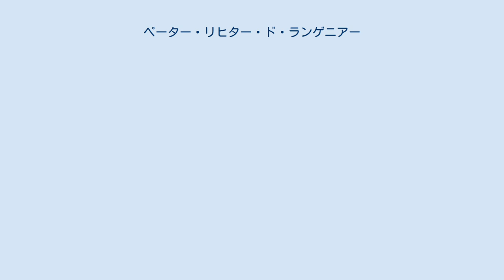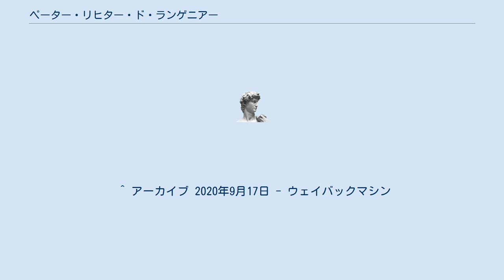ペーター・リヒター・ド・ランゲニアー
ペーター・リヒター・ド・ランゲニアー（Peter Richter de Rangenier, 1930年3月25日 - ）は、チェコ出身の指揮者、作曲家。
 プラハ出身。
6歳の時にリューベックに移住し、1950年に地元の人文主義ギムナジウムを卒業してデトモルトの北西ドイツ音楽学校に進学した。
音楽学校に進学時より作曲活動を行っており、1952年にはリューベック室内管弦楽団を組織して指揮活動も行った。
また、ハンブルク音楽大学やザルツブルクのモーツァルテウム音楽院にも通い、ヴィルヘルム・マーラー、ヴォルフガング・フォルトナー、フィリップ・ヤルナッハの各氏に作曲、クルト・トーマス、オイゲン・パプスト、ハンス・シュミット＝イッセルシュテットの各氏に指揮法、ハンス・リヒター＝ハーザーにピアノ、フリッツ・フースにホルン、ミヒャエル・シュナイダーにオルガンをそれぞれ師事した。
1954年に音楽修行を終えるとハーゲン歌劇場の練習指揮者となり、1957年からヴッパータール歌劇場の楽長となった。
1960年から1965年までテアター・デス・ヴェステンスの音楽監督を務めたが、その任期中にルツェルン音楽祭の指揮講習会でラファエル・クーベリックの指導を受け、またハンブルク国立歌劇場やケルン放送など、ドイツ各地の歌劇場やオーケストラに客演を重ねた。
1966年から1974年までホーフ交響楽団の首席指揮者を務めるとともに、クーベリックの助手としてバイエルン放送交響楽団の首席客演指揮者も兼任した。
1977年から1981年までチリ大学の音楽学部で指揮法を教え、南米各地のオーケストラに客演。
1981年に帰国後は、ウィーン国立音楽大学で作曲を教える。
 ^ Schniederjürgen, Axel (2006). Kürschners Musiker-Handbuch. Berlin: K.G.Saur. p. 381. ISBN 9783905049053. OCLC 35865306 ^ アーカイブ 2016年12月20日 - ウェイバックマシン ^ ペーター・リヒター・ド・ランゲニアー - Discogs ^ “Richter de Rangenier Peter”. 2020年9月14日時点のオリジナルよりアーカイブ。
2020年9月14日閲覧。